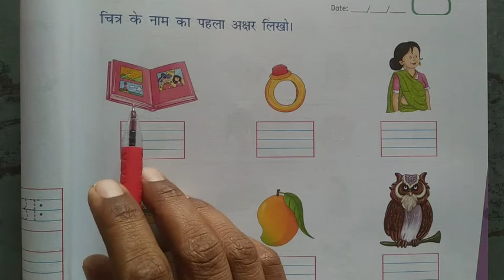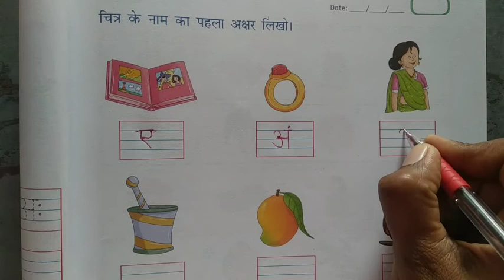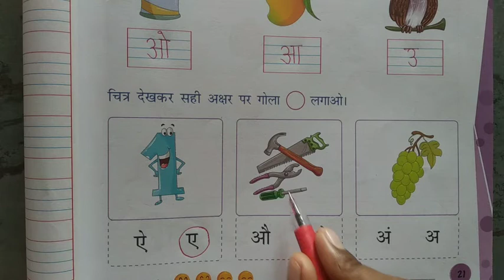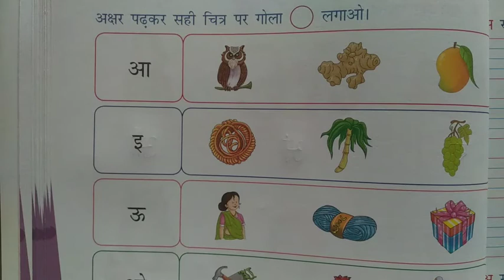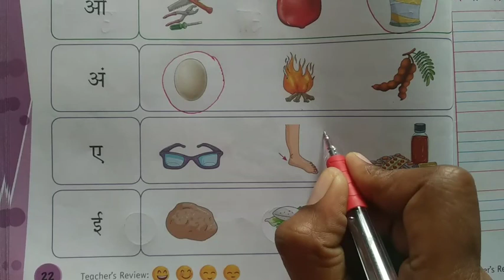KG2-Hindi- Page number 21,22